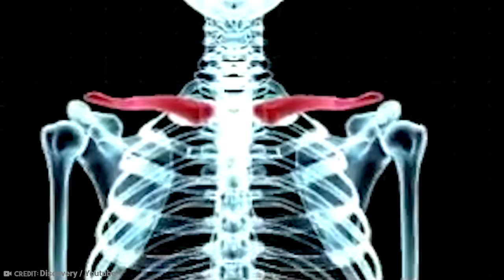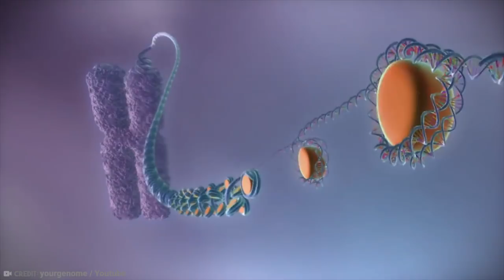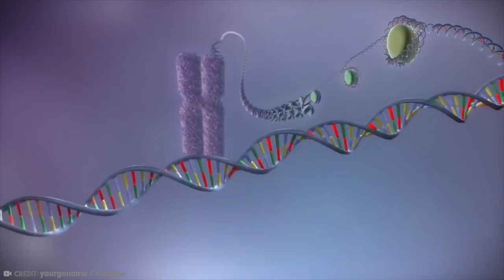15 Rare Diseases That Give People Superhero Like Abilities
In our modern, fast-changing world, there are many conditions out there with many side effects. But some of those side effects are surprisingly close to superpowers! So, are we closer to a real-life X-Men situation than we think? I hope not. Those guys are very destructive. From a unique condition that can transform people into the Hulk to a condition that creates geniuses, let's look at 15 Rare Diseases That Give People Superhero-Like Abilities!